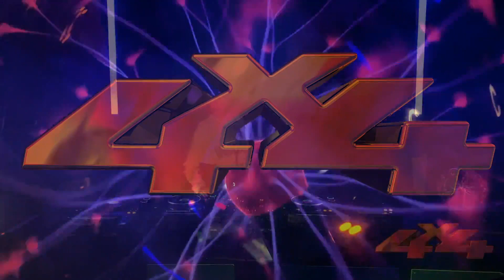4x4 Online Club - Escalate Floor - Viscerale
Viscerale

Hamburg and Berlin based rave squad »Cadillac Escalate« proudly presents the »4x4 Online Club Event« with more than 28 DJ sets by artists from all over Europe!

This Event takes place with some video DJ sets streamed here on YouTube and on Discord: where you get the full club experience with all sets. Timetable and more infos on

You want to be a part of this? You want to talk to your most missed ravers over the third hard lockdown this easter? Then join us and our online club community for Karsamstag from 8pm to 4am UTC+2 (+afterhour)!

Shout out to PAL and Atlantis for hosting the event and producing some of the videos!